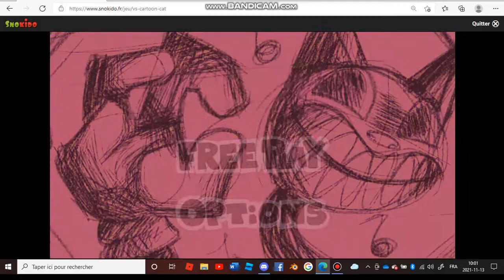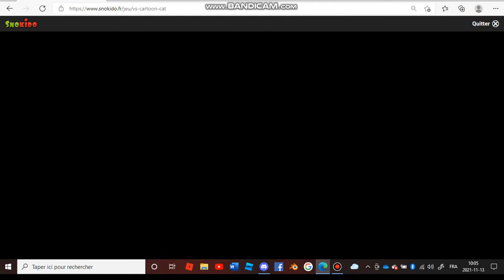The creepypasta cartoon cat in fnf - FNF(VS cartoon cat)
hey guy do you know the creepypasta cartoon cat if no let me show you